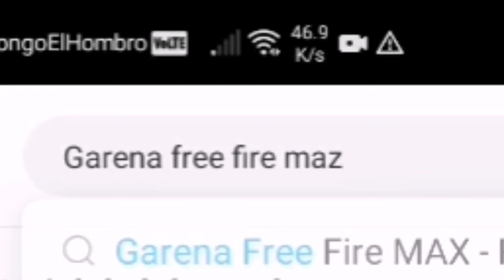😱COMO DESCARGAR FREE FIRE MAX ACTUALIZADO! 😱 PARA ANDROID & IOS | Superhiperjuegos :D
ps espero que les sirva xd me demore editando :'v xd